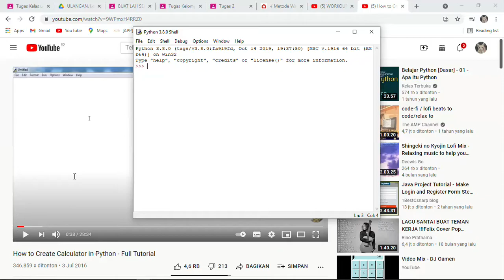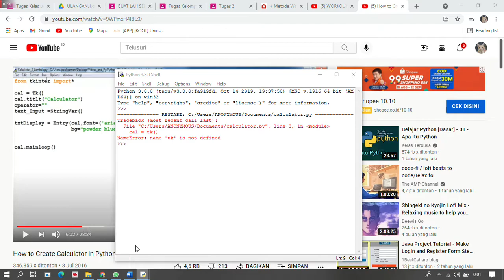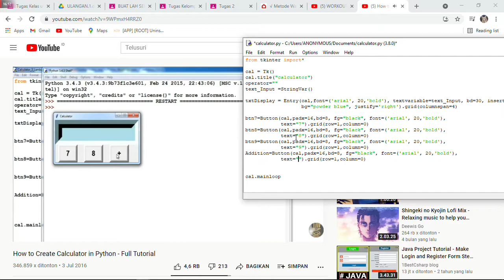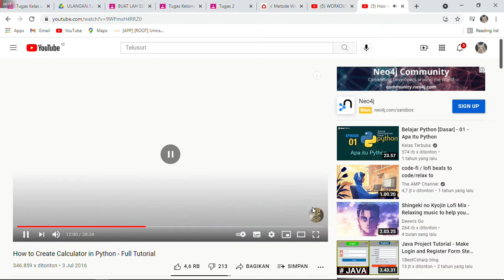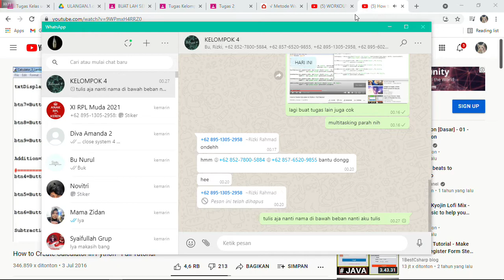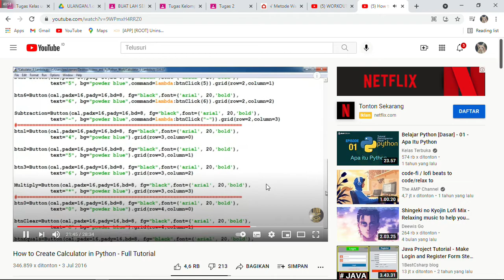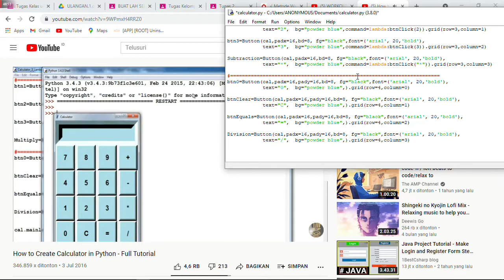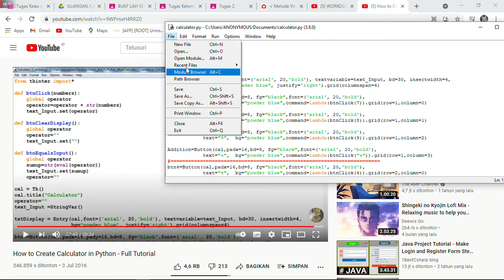cara membuat calculator menggunakan PYTHON